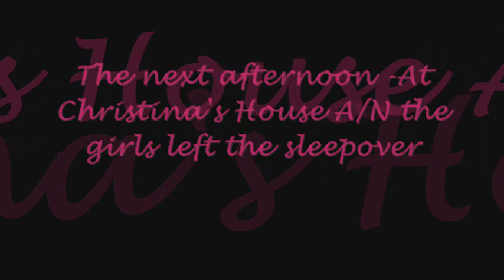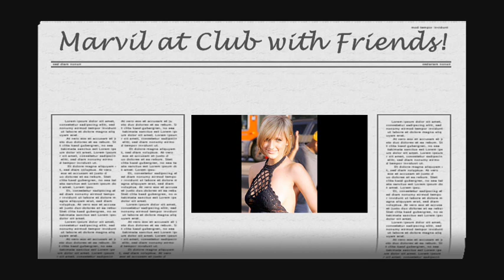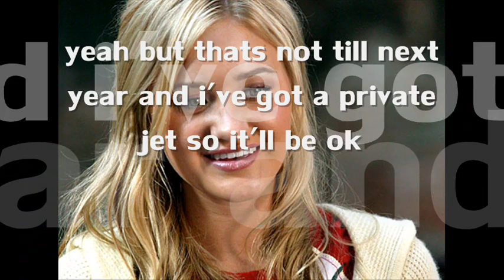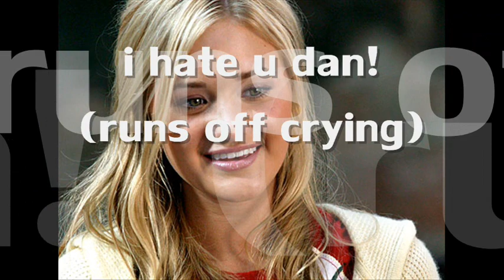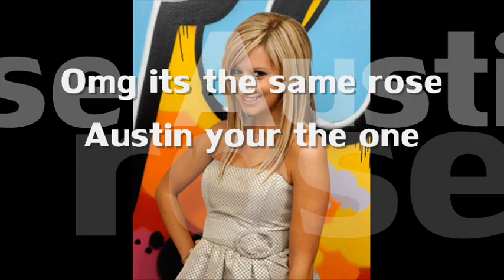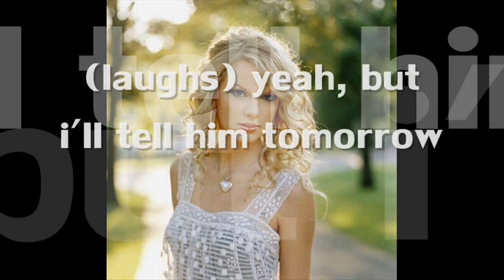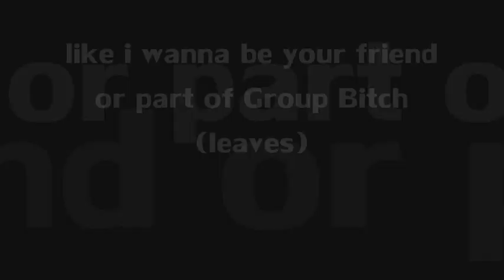Complicated zashley Ep.4